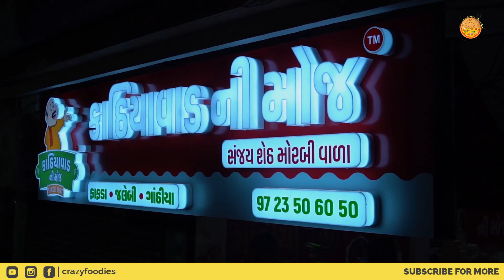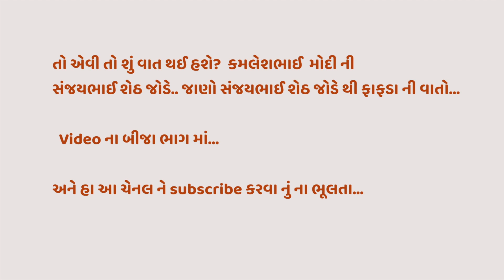ફાફડા જલેબી ની મોજ | કાઠિયાવાડ ની મોજ | અમદાવાદ | સંજયભાઈ શેઠ સાથે અવનવી વાતો | કમલેશ મોદી ની મોજ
ફાફડા જલેબી ની મોજ | કાઠિયાવાડ ની મોજ | અમદાવાદ | સંજયભાઈ શેઠ સાથે અવનવી વાતો | કમલેશ મોદી ની મોજ @CrazyFoodies @kamleshModiImfoodie @KamleshModiVlogs